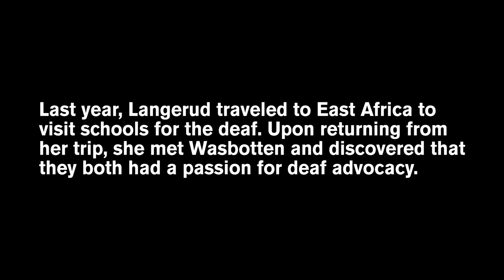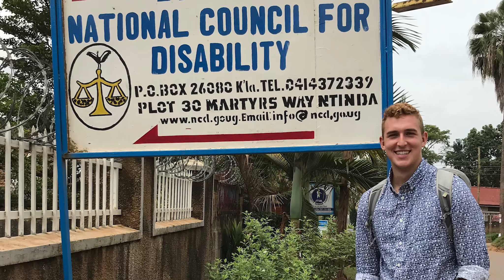Deaf Advocacy in East Africa - School of Civic and Economic Thought and Leadership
For seven weeks this summer, Arizona State University sophomores Courtney Langerud and Elliot Wasbotten traveled throughout East Africa, working with deaf organizations and schools to advocate for inclusive education for deaf and disabled children.

A significant portion of their advocacy work, done through the School of Civic and Economic Thought and Leadership, involved working to change the mindset of how deaf and disabled children were viewed in Uganda, Rwanda and Kenya.